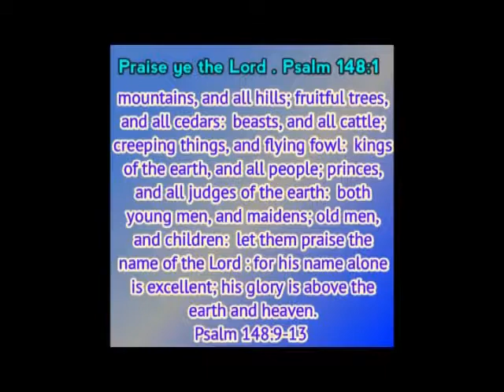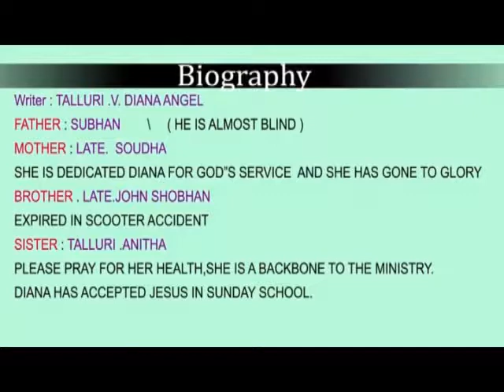Catalan Christian Praises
These Praises are about Messiah.